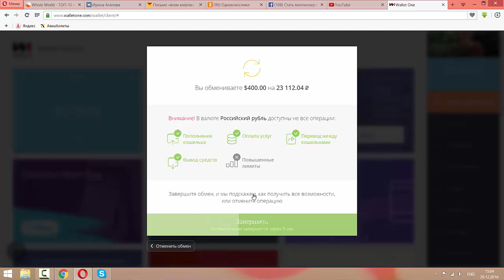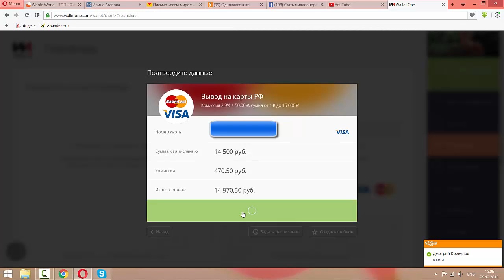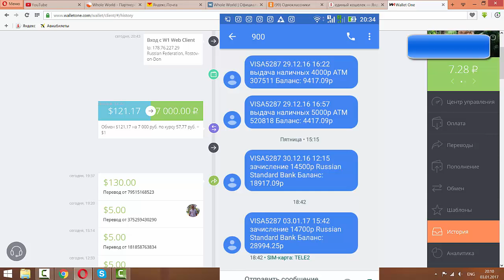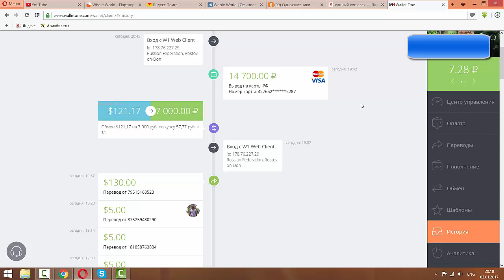Как обналичить деньги участнику проекта Whole World из w1 в рубли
Как обналичить деньги участнику проекта Whole World из w1 в рубли- Ссылка регистрации в проект